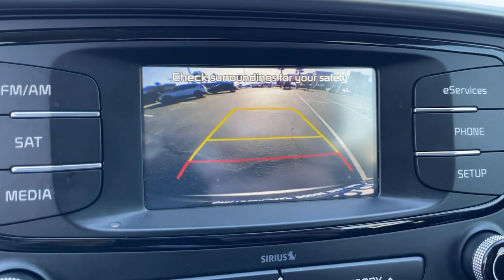2016 Kia Sorento Victorville, High Desert, Hesperia, Apple Valley, Adelanto, CA SP1061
Titanium Silver Used 2016 Kia Sorento available in Victorville, California at Victorville Motors. Servicing the High Desert, Hesperia, Apple Valley, Adelanto, CA Area.

Victorville Motors
14617 Civic Dr

Recent Arrival! CARFAX One-Owner. Clean CARFAX. Odometer is 37318 miles below market average! Sorento LX, 4D Sport Utility, 2.4L DOHC, 6-Speed Automatic with Sportmatic, FWD, Titanium Silver, Satin Black Cloth, 10-Way Power Driver's Seat w/Power Lumbar, Air Conditioning, Bumpers: body-color, Dual front impact airbags, Electrochromic Rear-View Mirror, Exterior Parking Camera Rear, Heated Front Seats, Leather Wrapped Steering Wheel & Gear Shift Knob, Low tire pressure warning, LX Convenience Package, Occupant sensing airbag, Power door mirrors, Power steering, Power windows, Radio: AM/FM/CD/MP3/SiriusXM, Rear Parking Assist System, Rear window defroster, Rear window wiper, Remote keyless entry, Speed control, Spoiler, UVO eServices, Wheels: 17 x 7.0 Alloy. 21/29 City/Highway MPGbrbrAwards:br  * 2016 KBB.com 10 Best SUVs Under $25,000   * 2016 KBB.com 10 Best Certified Pre-Owned 3-Row SUVs Under $30,000   * 2016 KBB.com 10 Best Used Midsize SUVs Under $15,000brbrVictorville Motors prides itself on being in the business of serving people. Our commitment to the community is what has made Victorville Motors successful. We know that the value of developing people-friendly processes that support personal, as well as team growth develops a strong business. We've been honored to be a part of the High Desert since 1970 and we are passionate about continuing to do our part to make the Victor Valley a better place to live and work.